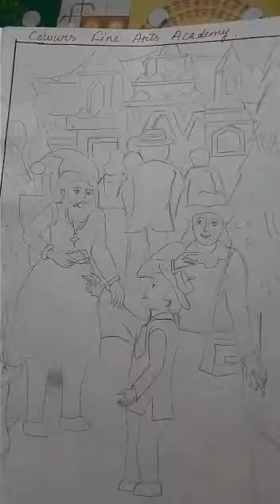Draw Christmas Day Celebration||Colours Fine Arts Academy|| Teacher Sujata Das